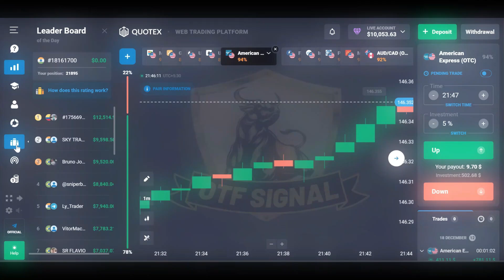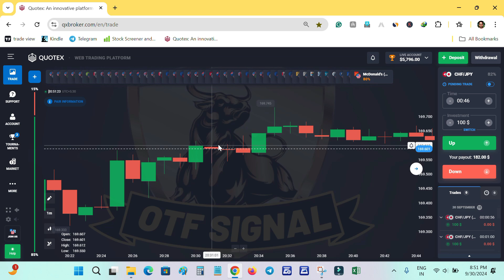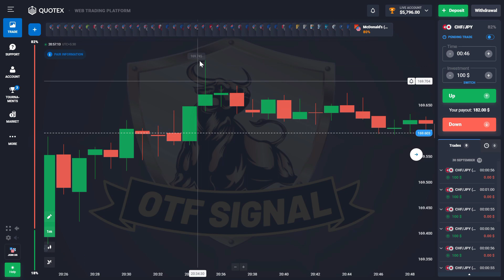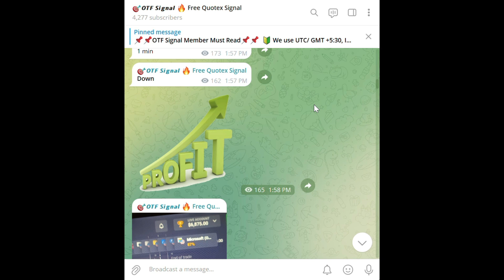Candles Types in Quotex Trading📈📉 Quotex Trading Course2024📚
✅ Free Telegram Sureshot Signal🔥
👉 If the Above link does not work
Type In your Telegram Search Box

Hello Guys😊
I hope you are doing well, so this is
Quotex Trading Course2024 part 6, here I have described
about Candles Types in Quotex Trading.
✔️Topic that I covered✔️
🌟Candles Types in Quotex Trading
🌟Quotex Trading Course2024
🌟Quotex Beginners to advanced candlesticks
🌟Free Quotex TRading Signal
🌟Marubozu Candles in QUotex Trading
🌟Abnormal Candles in Quotex Trading
🌟Hammer Candles in Quotex Trading
🌟Spinning top candlesticks
🌟Doji Candles
🌟Pin Bar Candlesticks
🌟Normal Candles
🤴 About us🤴
Hello Everyone, OTF SIGNAL Channel has been created for Binary Options Traders,
we work hard to provide the best trading content to Binary Options Traders,
OTF SIGNAL Works over valuable trading content, we provide Binary Trading
Course, Binary Trading Signals, Support related to Binary Options Trading and
we share Binary trading Strategies too.
We use Quotex Trading Platform to execute our Trading Tasks,
we are using Quotex for a long time and we find that this broker
fulfil all our required needs.